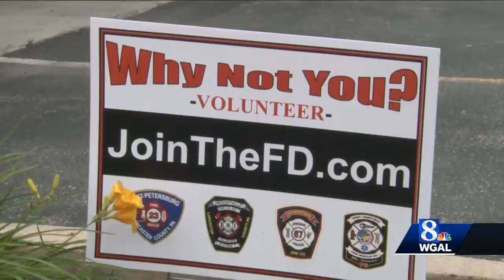Fire departments campaigning for new recruits